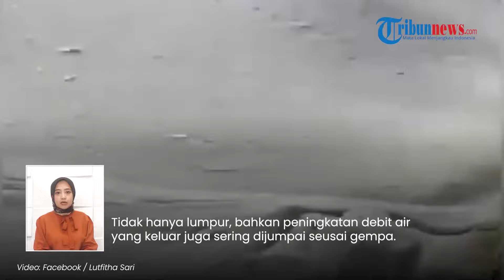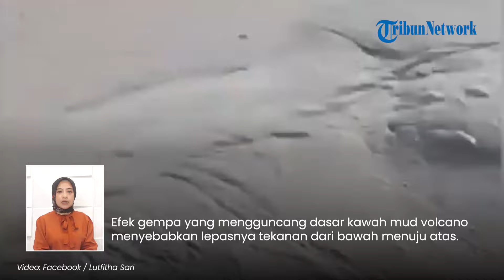Baby Volcano 'Erupsi' Semburkan Lumpur seusai Gempa Tuban, Ahli Ungkap Penyebabnya: Lazim Terjadi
TRIBUN-VIDEO.COM -  Baby Volcano atau biasa disebut "Bledug Cangkring" di Desa Grabagan, Grobogan, Jawa Tengah, mengeluarkan semburan lumpur deras seusai gempa magnitudo 6,5 di Kabupaten Tuban, Jawa Timur, Jumat (22/3/2024) sore.

Ketua Komite Shifting Energy dan EBTKE Pengurus Pusat Ikatan Ahli Geologi Indonesia (IAGI), Handoko Teguh Wibowo memberikan penjelasan soal munculnya semburan lumpur tersebut.

Handoko saat dikonfirmasi pada Senin (25/3/2024) memberikan jawaban.

Ia menyebut, muntahan lumpur pascagempa adalah hal yang lazim terjadi di beberapa Gunung Lumpur.

Bahkan, beberapa peristiwa alam serupa juga muncul di rekahan tanah.

Tidak hanya lumpur, bahkan peningkatan debit air yang keluar juga sering dijumpai pascagempa.

Peristiwa ini terjadi karena adanya tekanan yang berlebihan.

Hal ini disebabkan rambatan gelombang gempa yang terjadi di bawah kawah mud volcano.

"Hal ini terjadi karena adanya tekanan berlebih (over pressure) yang diakibatkan rambatan gelombang gempa yang terjadi di bawah kawah Mud Volcano (Gunung Lumpur)," ujarnya saat dihubungi Kompas.com melalui sambungan telepon, Senin (25/3/2024).

Efek gempa yang mengguncang dasar kawah Mud Volcano menyebabkan lepasnya (release) tekanan dari bawah menuju atas.

Tekanan muncul melalui celah berupa kawah yang diikuti air dan lumpur dalam volume yang banyak.

"Fasenya seperti itu," katanya lagi.

Ketika ada gempa berkekuatan besar terjadi, fenomena semburan lumpur cair dari Gunung Lumpur dimungkinkan muncul lagi.

Handoko menyebut, kandungan belerang di Bledug Kuwu dan Baby Volcano tercatat tak berbahaya.

Namun, yang perlu diwaspadai yakni material erupsi yang keluar dengan debit tinggi yang berujung menggenangi persawahan atau bahkan permukiman.

(Tribun-Video.com/Kompas.com)

Artikel ini telah tayang di Kompas.com dengan judul "Penjelasan Ahli soal Fenomena Muntahan Lumpur "Baby Volcano" Grobogan Pascagempa Tuban", Klik untuk baca

VP: Dharma